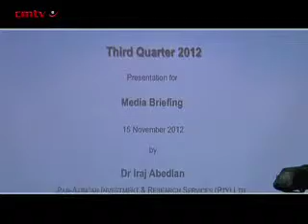Mining strikes fallout likely to haunt SA manufacturers into 2013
The wave of unprotected mining strikes, which finally appear to be ending, were likely to remain a drag on South Africa's already embattled manufacturing sector for at least the coming quarter and possibly beyond, the Manufacturing Circle warned on Thursday.